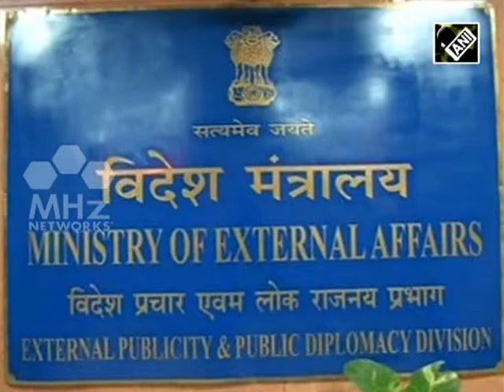Indian government confirms abduction of nationals in Libya (SAN - July 31, 2015)